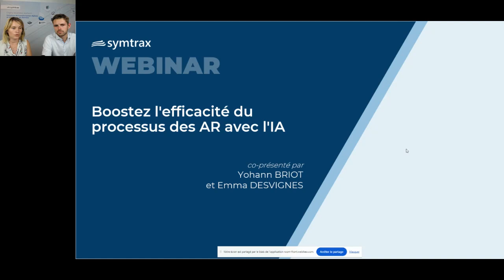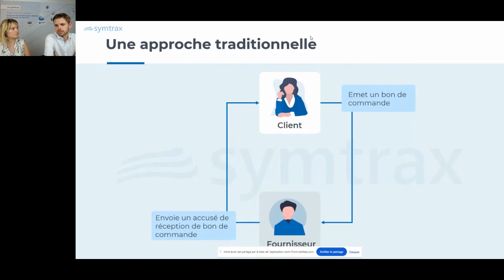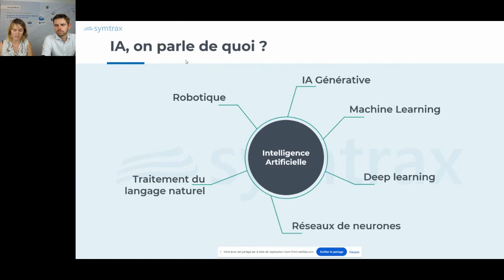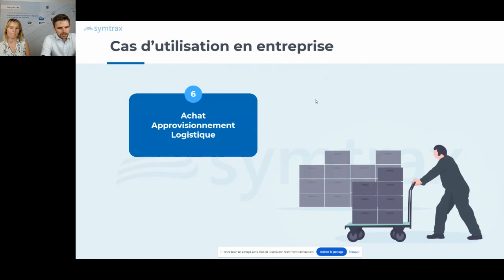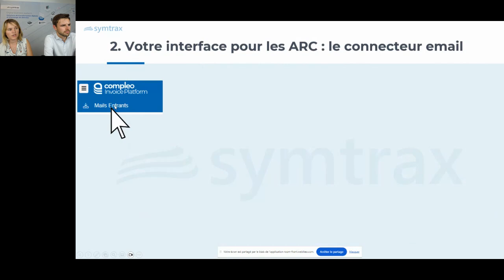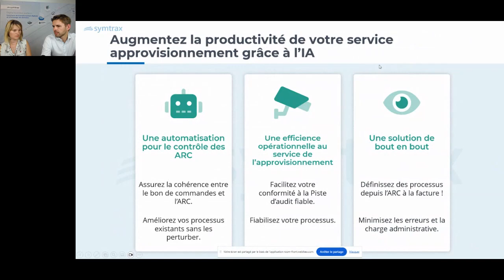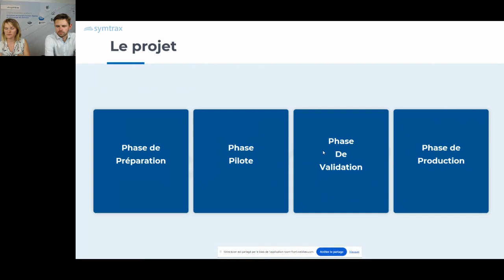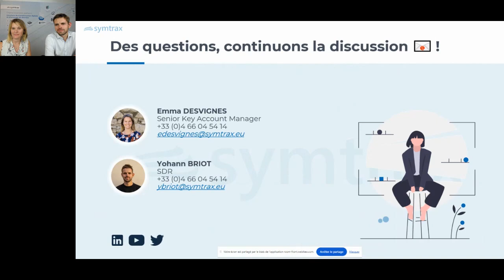Boostez l'efficacité du processus des ARC avec l'IA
Rejoignez-nous pour un webinar exclusif sur l'optimisation du processus des accusés de réception grâce à l'intelligence artificielle. Améliorez l'efficacité de votre chaîne d'approvisionnement !

Ce processus, souvent fastidieux, entraîne une charge de travail considérable et expose l'entreprise à des erreurs humaines en raison de la multitude d'échanges et de documents à comparer.

Découvrez comment l'automatisation par l'IA permet de :

Simplifier cette étape
Gagner un temps précieux
Réduire significativement les erreurs.
Apprenez à transformer votre flux de travail et à améliorer la précision et l'efficacité de vos opérations quotidiennes